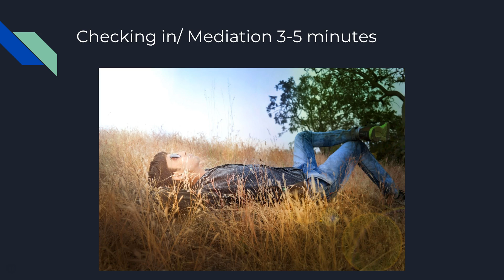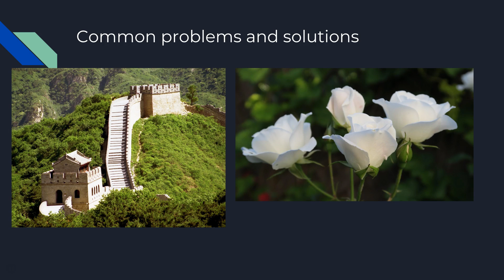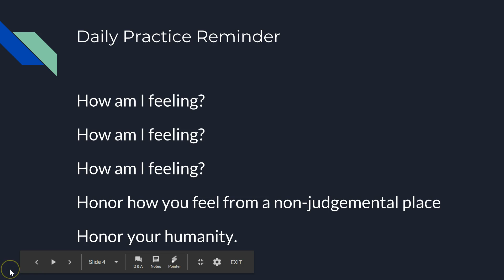Checking in through simple meditation